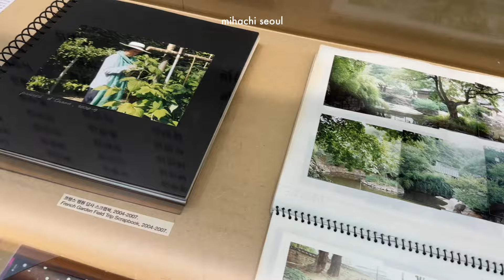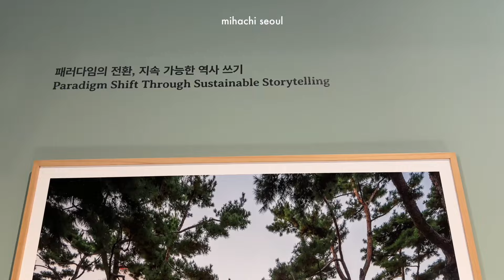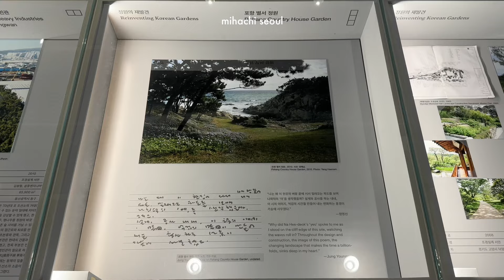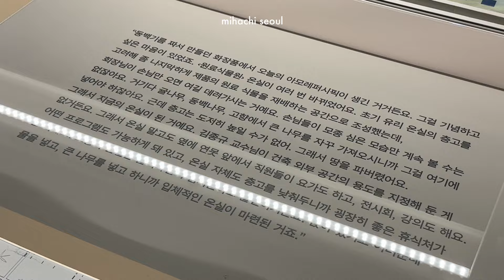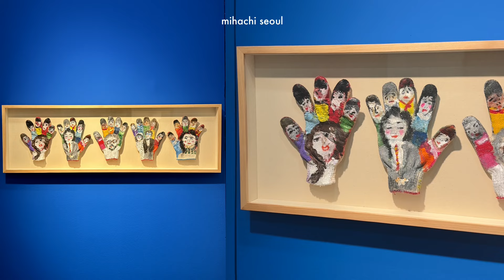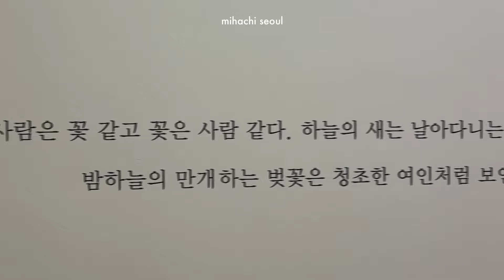4월 삼청동 전시 모아보기 | 미하치 서울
올 봄, 삼청동에서 새롭게 시작한 전시들을 보고왔습니다. 국립현대미술관에서 최초로 선보인 조경 전시, 정영선 조경가의 개인전을 시작으로 국제갤러리 김윤신, 강서경 작가와 현대화랑의 김종학 작가 전시입니다. 따스해진 기운처럼 푸른 정원과 꽃의 아름다움을 담은 작품들을 함께 보러가요.

〰️Stamps
00:00 hello
00:24 국립현대미술관 서울 ‘정영선 : 이 땅에 숨쉬는 모든 것을 위하여’
04:30 국제갤러리 김윤신•강서경 개인전
06:05 현대화랑 ‘김종학 : 사람이 꽃이다’

미영, 하영, 치영의 라이프!